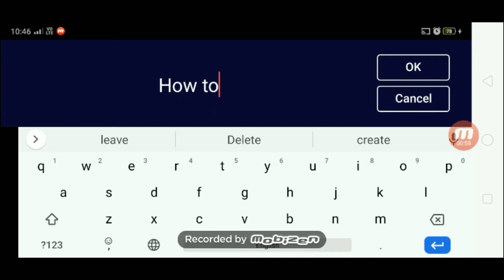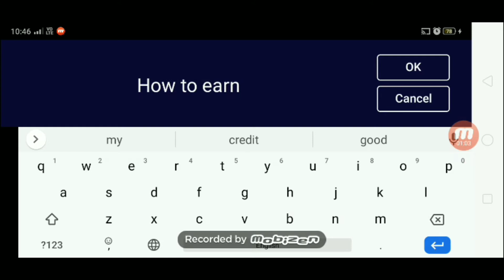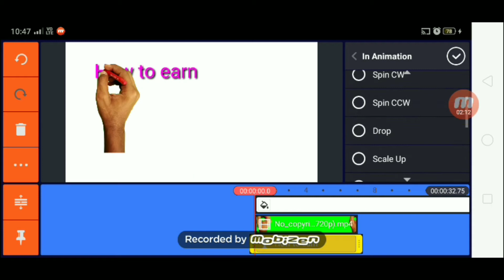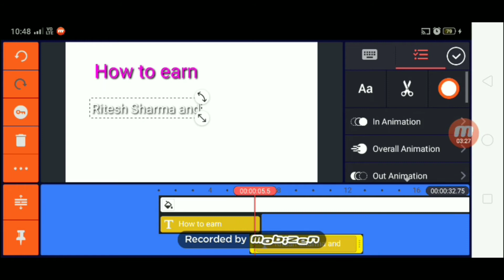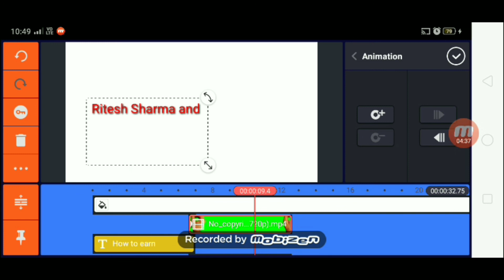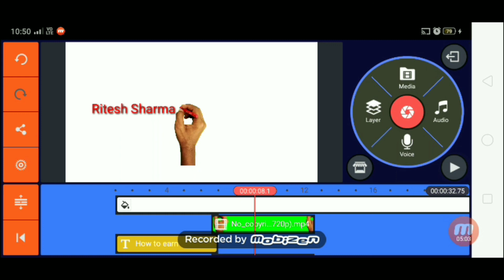Hath se likhne wala video kaise banaye,,,,,without videoscribe( white board animation)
How to edit hand writing video without video scribe